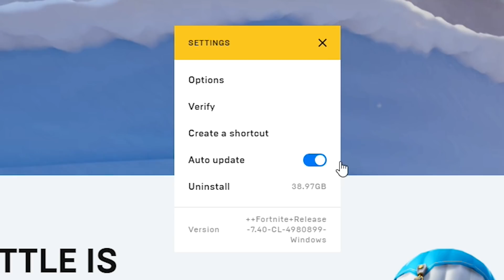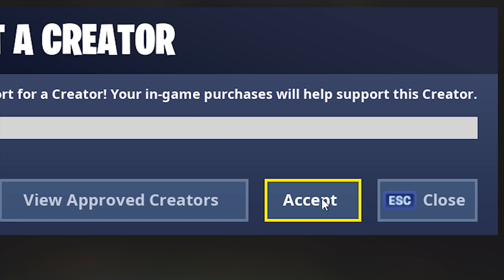I'm not playing Fortnite anymore...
OOHAMI Gameplay Fortnite Battle Royale (Malaysia) / FORTNITE MALAYSIA

Fortnite Challenge 30 Kills

, also TURN ON 🔔 Bell Notification! 🔔 for my NEW VIDEO & LIVESTREAM Everyday!

• Team Fires •